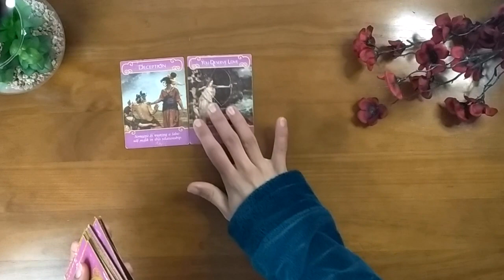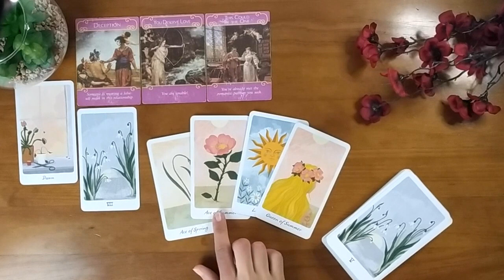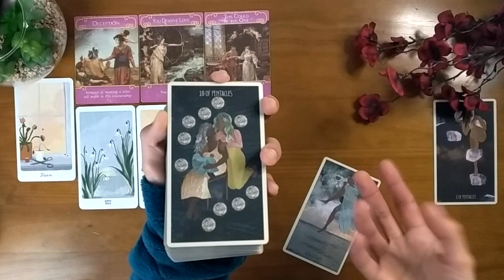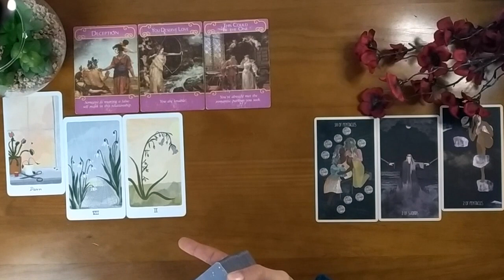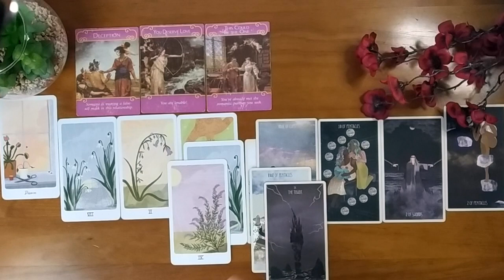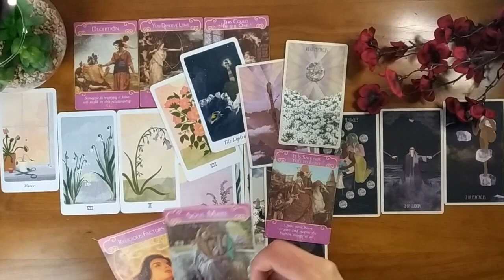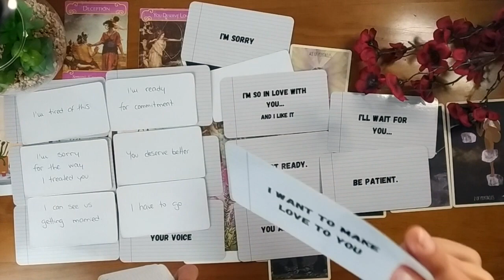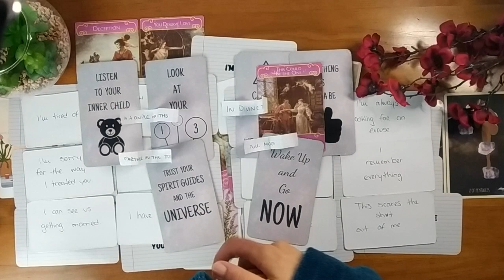NO CONTACT/IN SEPARATION 🥺❤️ Soulmates, Twin Flames ✨ In-Depth FEBRUARY 2022 Tarot Reading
The Romance Angels
The Harmony Tarot
Star Seeker Tarot

Microphone Razer Seiren Mini